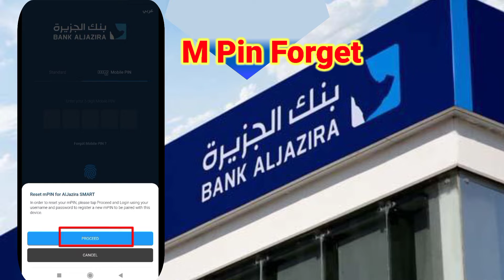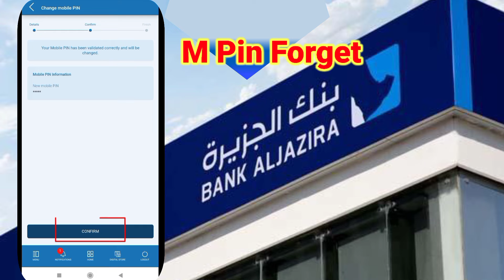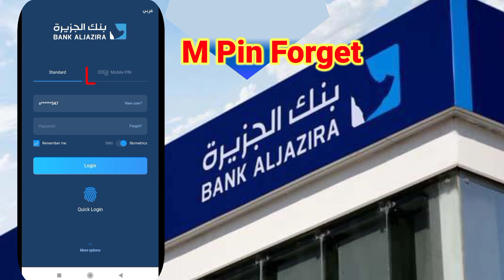Aljazira Bank Forget Mpin | Fawri Bank Mpin Forget | Aljazira Bank App Forgot Mpin | Mobile Mpin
Hi Welcom To My Channel mk riyal rate

About This Video 👇

Mpin Forget Aljazira bank
Mobile Mpin Forget Aljazira bank
Mobile Mpin Forget fawri bank
Mobile Mpin set Aljazira bank
Mobile Mpin Forget Aljazira bank app
Aljazira app Mpin Forget online
Mpin Forget Aljazira bank app
Mpin create Aljazira bank app
Mpin create fawri bank
Mpin create fawri Bank App
Mpin rest Aljazira bank app
Mpin rest fawri bank
Mpin Forget Aljazira
Mobile Mpin Forget
Mobile Mpin Forget fawri
Haw to forget Aljazira bank app password
Haw to forget mpin Aljazira bank app
Haw to forget Aljazira Mpin
Haw to create Mpin Aljazira bank
Haw to rest Mpin Aljazira bank app
Haw to forget mobile Mpin fawri Bank
Haw to forget Aljazira bank Mpin
Mobile Mpin Aljazira bank setting
Haw to set new Mpin Aljazira bank
Haw to rest Mpin fawri bank app